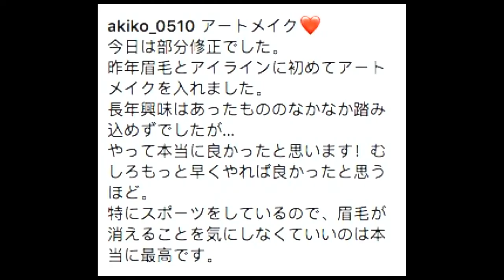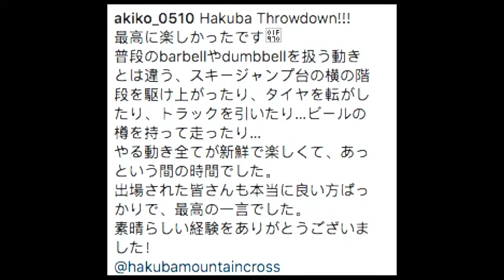Akiko Kamitani 🇯🇵CrossFit Games 🏋️‍♀️ Athlete2019 🙏🏻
Akiko Kamitani(Misawa)

🏋️‍♀️CrossFit Hakata/Minatomirai/MotomachiBay/Kamuy/DKY/CHOUJIN1 YOYOGI🇯🇵CrossFit Games athlete2019@east_west_fitness_japan @athleterepublicjapan